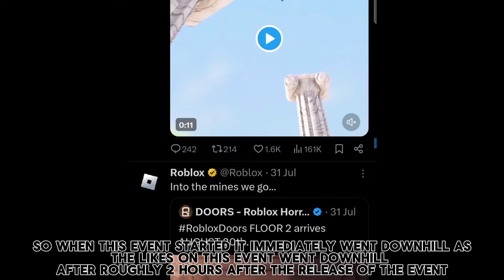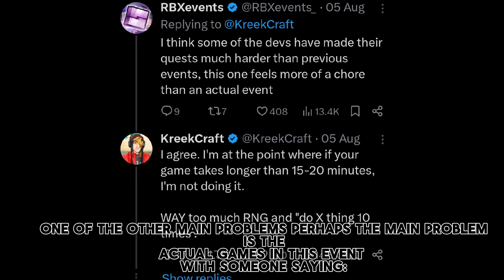How The Games Became THE WORST EVENT!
I'm playing gta 4